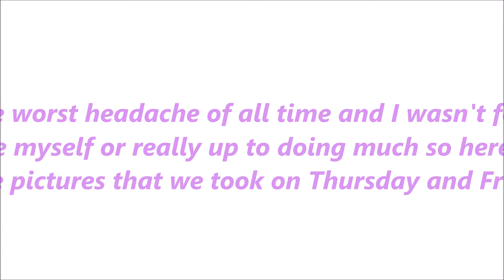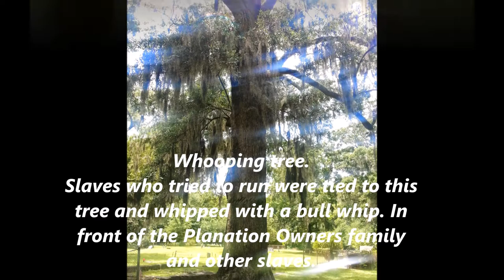Vlog #452 I HAD THE WORST HEADACHE ON MY VACATION! July 18, 2014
Email - Justagirltv@gmail[dot]com